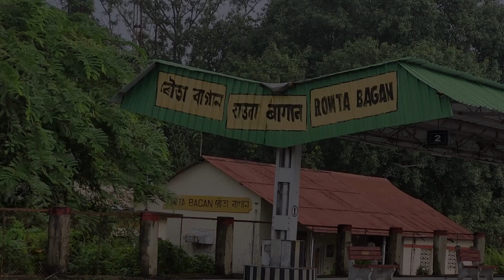Goods Train passing through Rowta Bagan Station, Gandhidham WDG-4G with BCN Freight Rake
Gandhidham General Electric [GE] diesel freight locomotive WDG-4G 49258 powered the 42 wagons BCNA Freight rake skipping Rowta Bagan Station crossing with Guwahati bound 15816 Dekargaon Intercity Express.